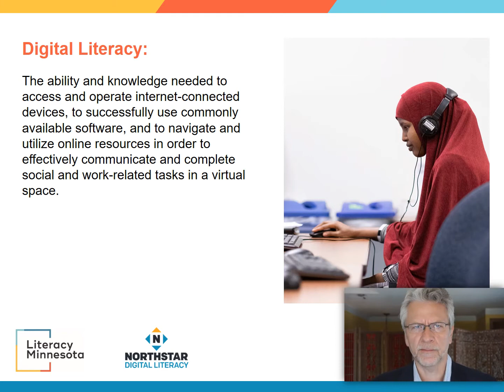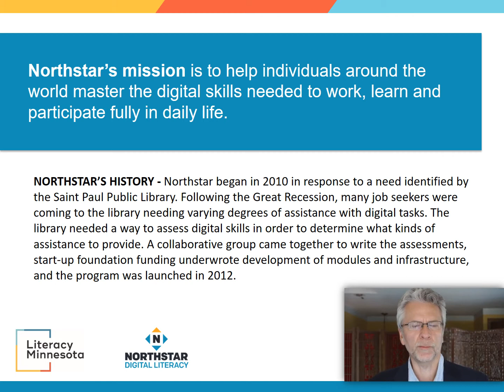Digital Literacy: A critical component of digital inclusion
Learn how Northstar Digital Literacy can make digital inclusion possible for millions more people.